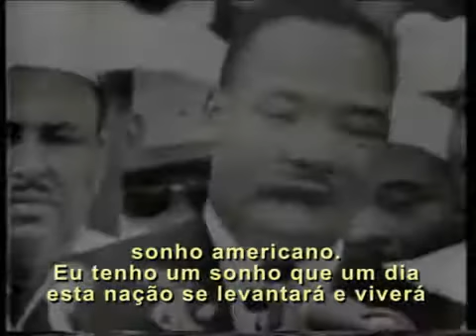Marthin Luther King - I have a dream - legendas português